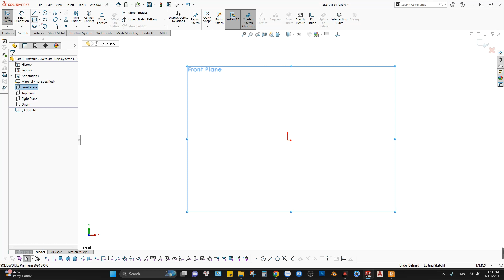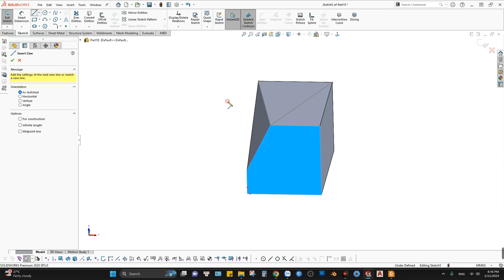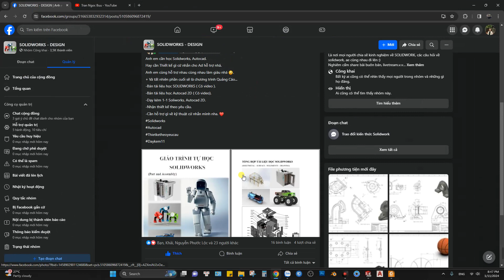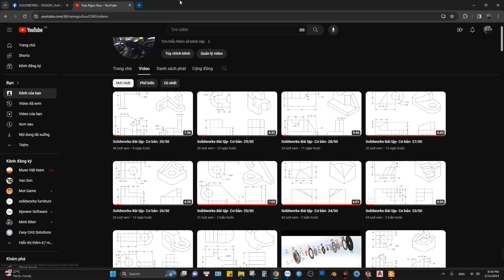Solidworks-Bài tập- Cơ bản- 40/50